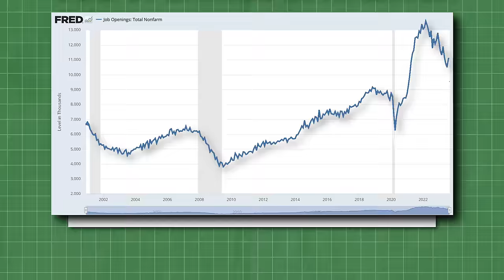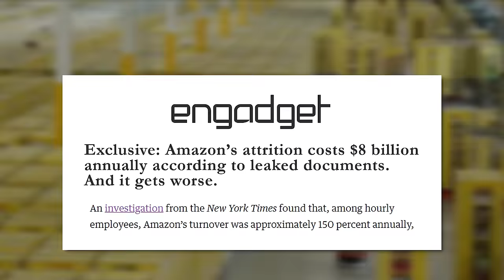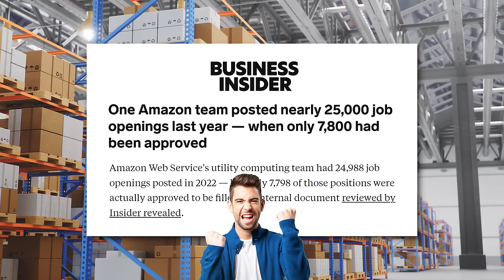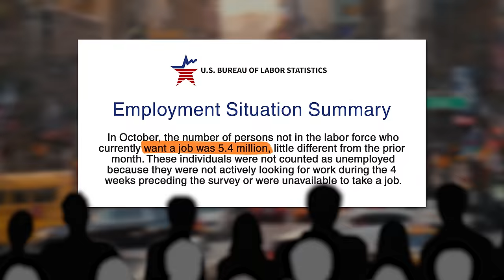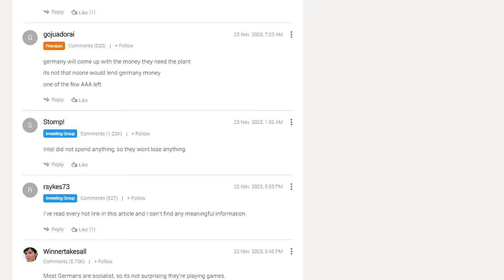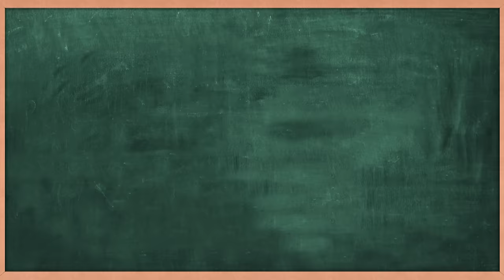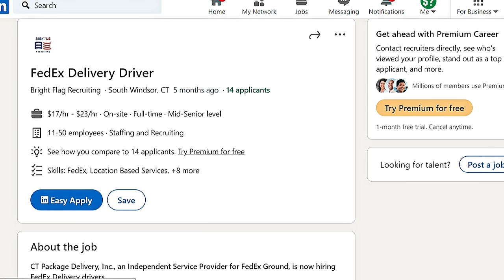If Companies Are Desperate For Workers... Why Can Nobody Find A Job?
Sign up for my FREE newsletter!

There are nine points six MILLION [9,600,000} job openings in America right now and businesses are desperate to fill roles that have now been empty for months.

BUT at the same time you are reading endless articles about people who have applied to thousands of jobs and haven’t heard anything back from the companies that were supposed to be desperate for workers.

So if there are so many job opportunities, then why can’t anybody get a job?

According to the U.S. Bureau of Labor Statistics there are currently nine point six million [9,600,000] job openings in America and only six point five million [6,500,000] unemployed people. So why not just take the openings that desperately need workers, and give them to the people that desperately need jobs?Well, it’s not that simple and there are two reasons why companies are struggling to fill roles even when so man people are looking for a job, and two equally important reasons why people can’t find a job even when so many companies are looking for workers.

The first reason why people can’t find jobs even when companies have so many open positions is because it’s easier for a company to look desperate than it is for a human to. According to the Congressional Research Service the number of job openings is calculated using a survey of sixteen thousand [16,000] business establishments on the last day of the month to assess if a job opening exists. According to the informational guidelines a job opening only has to meet three criteria to be counted.

a specific position exists and there is work available for that position;

 the job could start within 30 days, and

the establishment is actively recruiting outside workers.

There are companies that are constantly advertising job openings for positions that are hard to fill OR are subject to high turnover. Last year Endgadget a technology newspaper received leaked internal report from Amazon which revealed that the company had a staff turnover rate of one HUNDRED and fifty percent [150%]. That means Amazon which has one point six million employees [1,600,000] was hiring two point four million people [2,400,000] every year just to maintain it’s workforce. In the same year only a third [1/3rd] of Amazon’s new hires stayed with the company for longer than 90 days before quitting, getting fired, or getting laid off. With that much turnover the company doesn’t bother to remove job listings once someone get’s hired to fill a role. Warehouse staff are continuously being onboarded and offboarded at almost the same rate so hundreds of thousands of positions stay open across the country.

Amazons hiring practices for some of their best paid and most attractive job opportunities ALSO showed how easy was for job opening numbers to paint the wrong picture. ANOTHER Amazon internal document reviewed by Business Insider revealed that the companies Web Services Utility Computing Team posted twenty-five THOUSAND [24,988] job openings in 2022 but only seven thousand eight hundred [7,800] of these positions were actually approved to be filled. This also happened in a year that amazon was laying off more staff than they were hiring.

The strategy that these companies and hiring managers are using is to constantly have positions open to attract top talent, if anybody that is not OVERQUALIFIED for these positions applies for them, they just get rejected. Amazon is not the only company that does this, most of the top tech, finance and consulting companies do exactly the same thing. Amazon is just not as good at keeping internal documents from the press. So even though you might think it’s the best time ever to get a job, the numbers are misleading and that’s just the first reasons, there are much bigger problems than just numbers.

So it’s time to learn How Money Works to find out why with so many job openings people still can’t find a job.